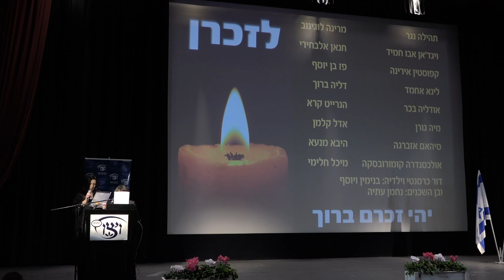דרוש טיפול - דברי פתיחה בכנס ויצו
דברי הפתיחה של כנס ויצו בנושא אלימות במשפחה וטקס זיכרון לנשים שנרצחו בשנה האחרונה. מתוך הכנס "דרוש טיפול: הסיפור שלא נשמע, ילדים בצל האלימות".